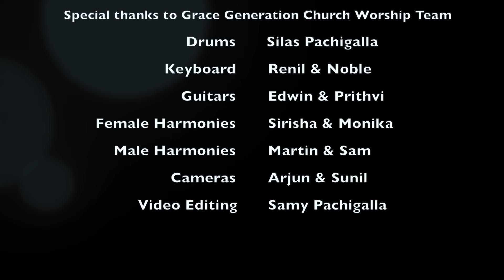Sthuthinchi Aradhinthumu | Samy Pachigalla | Latest Telugu Christian Songs 2022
LATEST NEW TELUGU CHRISTIAN SONGS 2020

Vocals - Samy Pachigalla

Lyrics - Susanna Esther Geddam

Music and Tune - Jonah Samuel

Producer - Samy Pachigalla